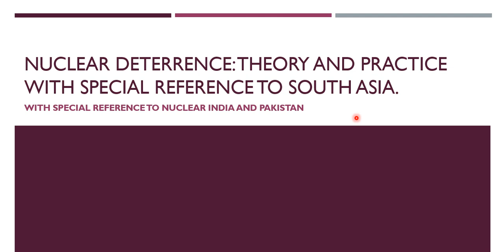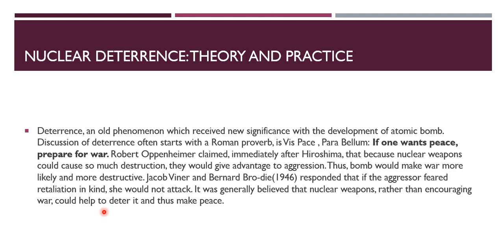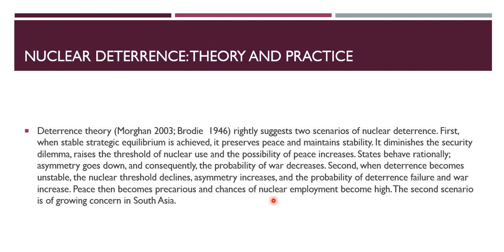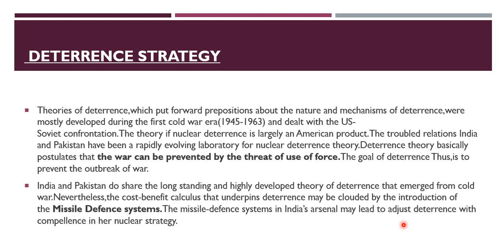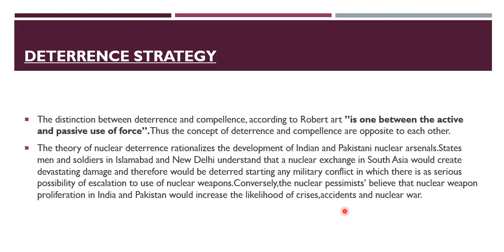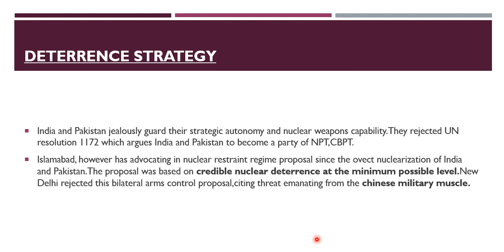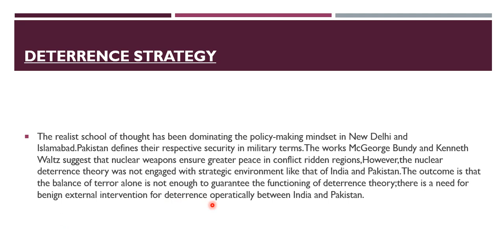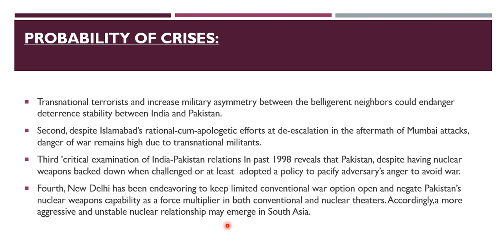Nuclear Deterrence theory & practice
Nuclear Deterrence: theory and practice with special reference to South Asia are discussed.  it is more concerned with special reference to Nuclear India and Pakistan. It is tried to present a fair balance approach with respect to both India and Pakistan in this scenario.